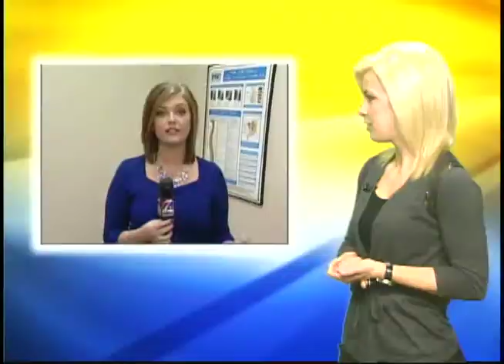Winter Back Safety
We haven't had too much snow but sometimes winter can be a major pain in the back